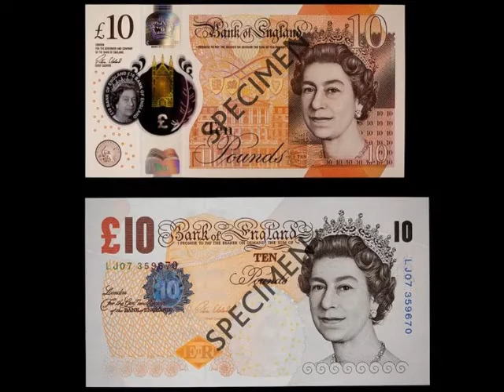New plastic £10 note featuring Jane Austen unveiled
The new plastic £10 note has been unveiled by Bank of England governor Mark Carney at Winchester Cathedral.
The note, which follows the polymer £5, will be issued on 14 September and has a portrait of Jane Austen on the 200th anniversary of the author's death.
It is also the first Bank of England note to include a tactile feature to help visually impaired people.
Meanwhile, a limited supply of a new £2 coin honouring Jane Austen has been put into circulation by the Royal Mint.
The coin will initially only be available in tills at key locations in the Winchester and Basingstoke areas that have connections with Austen, including Winchester Cathedral and the Jane Austen House Museum.
It will be circulated more widely across the UK later this year.
Controversy
The £10 note will be made of the same material as the £5 note, which means it also contains some traces of animal fat - an issue which caused concern for vegans and some religious groups when it was launched last September.
A petition to ban the note attracted more than 100,000 signatures but the new £10 will again contain some tallow, which is derived from meat products.

The Jane Austen quote on the note from Pride and Prejudice has also attracted some unfavourable comment.
The quotation: "I declare after all there is no enjoyment like reading!" is uttered by a character called Caroline Bingley who in fact has no interest in books and is merely trying to impress Mr Darcy, a potential suitor.
But Mr Carney defended the choice.
"It captures much of her [Jane Austen's] spirit, at least in my mind," he said. "It draws out some of the essence of some of her social satire and her insight into people's character. So it works on multiple levels."
A new polymer £20 featuring artist JMW Turner is due to be issued by 2020, but there are no plans to replace the current £50 note, which was released in 2011.
The Bank of England says the new £10 notes contain sophisticated security features and are expected to last five years, which is two-and-a-half times longer than the current note.

'Universal appeal'
The tactile feature was developed in conjunction with the Royal National Institute of Blind People (RNIB) and is a series of raised dots in the top left-hand corner of each note.
Bank notes are already in tiered sizes, and have bold numerals, raised print and differing colours to help blind and partially sighted people.
Launching the note in Winchester Cathedral, Austen's final resting place, Mr Carney paid tribute to the author, saying: "The new £10 note celebrates Jane Austen's work. Austen's novels have a universal appeal and speak as powerfully today as they did when they were first published."

Victoria Cleland, the Bank's chief cashier, said: "The new £10 note marks the next exciting step in our introduction of cleaner, safer, stronger polymer banknotes, and I am grateful to the cash industry for their work towards a smooth transition."
The design of the note includes the quote "I declare after all there is no enjoyment like reading!" from Austen's novel Pride and Prejudice and a portrait of the novelist based on an original sketch drawn by her sister Cassandra.

Meanwhile, the Austen £2 coin, designed by Royal Mint graphic designer Dominique Evans, features Austen's silhouette, set in a period frame against a backdrop of Regency wallpaper.
Ms Evans said: "I imagined Jane Austen's framed silhouette as if it were in one of the houses featured in her books, on the wall of a corridor as guests passed by to attend a dance, perhaps in Pride and Prejudice, or on the wall in the home of Emma."
Austen had her first novel Sense and Sensibility published anonymously in 1811 at the age of 35.
Steam locomotive
The Bank of Scotland unveiled the design of its new plastic £10 note at the end of May.
Featuring Scottish novelist and poet Sir Walter Scott alongside The Mound in Edinburgh on the front and the Glenfinnan Viaduct on the back, it also has a picture of a steam locomotive hauling a heritage tourist train.
The note is due to come into circulation in the autumn.